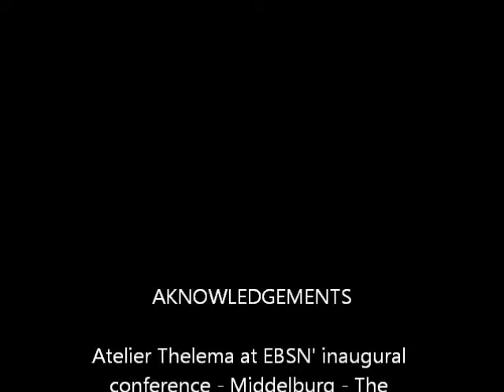crimi on naropa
Fragment from the speech held at the Roosevelt center, Middelburg (The Netherlands) - inaugural conference of the European Beat Studies Network